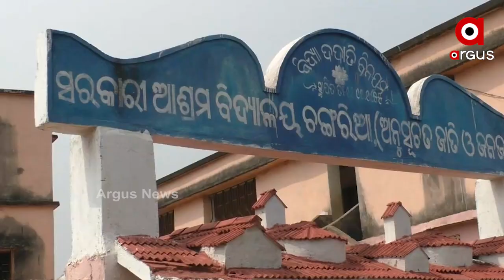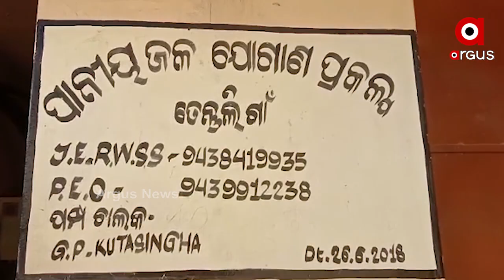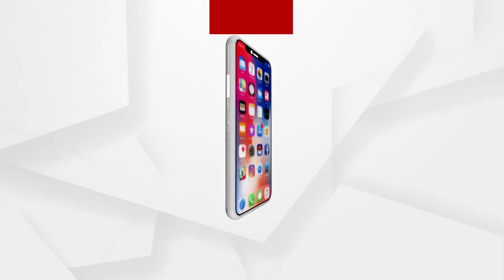ବଲାଙ୍ଗିର ଜିଲ୍ଲା ଖପ୍ରାଖୋଲ ବ୍ଲକର ଚଘରିଆ ଗାଁରେ ଉତ୍କଟ ପାନୀୟ ଜଳ ସମସ୍ୟା...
ରାଜ୍ୟସରକାର ଗ୍ରାମାଚଂଳ ମାନଙ୍କୁ ସୁଧ ଜଳ ଯୋଗାଇବା ପାଇଁ କୋଟି କୋଟି ଟଙ୍କା ଖର୍ଚ୍ଚ କରିଥିଲେ ମଧ୍ୟ ସରକାରୀ ବାବୁମାନଙ୍କ ଉଦାସିନତା ଯୋଗୁ ତାହା କାର୍ଯ୍ୟକାରୀ ହୋଇପାରୁନାହି । ଯାହା ଫଳରେ ଗ୍ରାମବାସି ପାଣି ଟୋପାଏ ପାଇଁ ଡହକ ବିକଳ ଉଛନ୍ତି । ପାନୀୟ ଜଳର ସମସ୍ୟା ବଲାଙ୍ଗୀର ଅଞ୍ଚଳରେ  ଉତ୍କଟ ହୋଇ ପଡ଼ିଛି ...